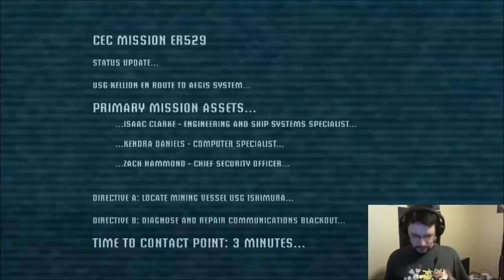LateNightGaming: Dead Space pt1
So like I say in the video I decided to play a game late at night and thought what better then a horror game